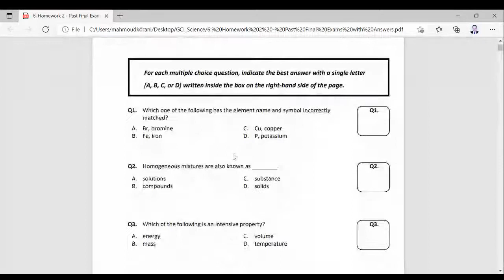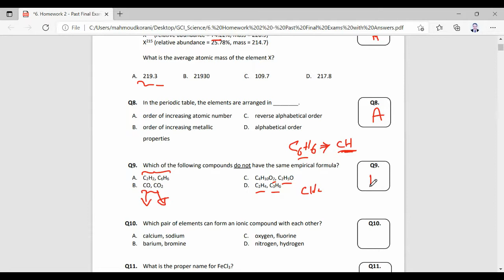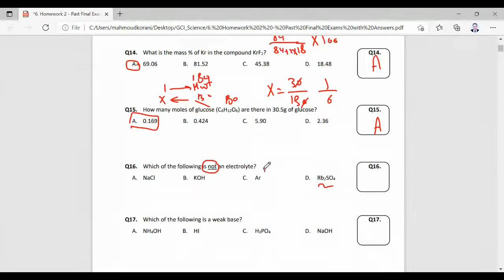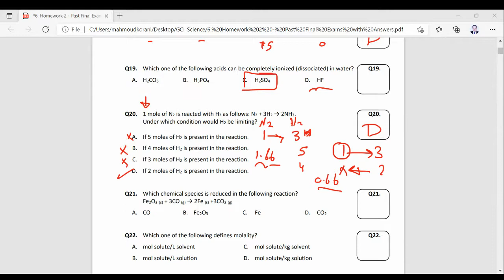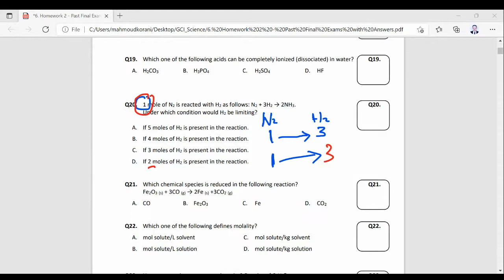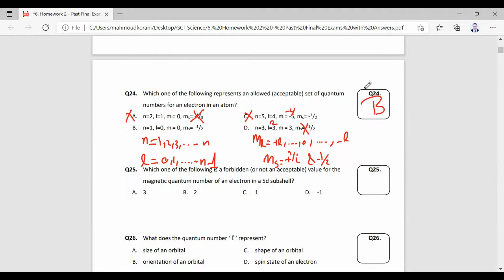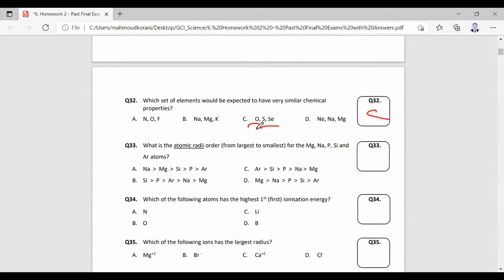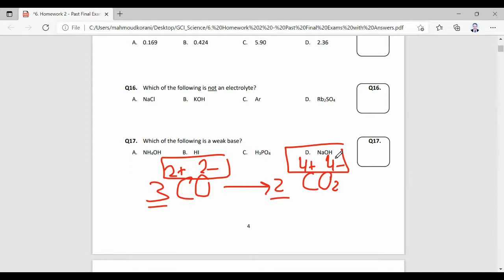General Chemistry I Revision, GCI, Problem Solving, MCQ, Multiple Choice Questions, Lecture 1, 60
General Chemistry I Revision, GCI, Problem Solving, MCQ, Lecture 1, Multiple Choice Questions, Chapters 1-11, 60